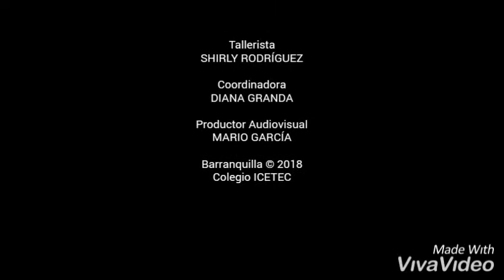Vacaciones Recreativas 2018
Realizado del 18 de Noviembre al 14 de Diciembre de 2018.

Tallerista:
SHIRLY RODRÍGUEZ

Coordinadora:
DIANA GRANDA

Productor Audiovisual:
MARIO GARCÍA

Informes:
Barranquilla